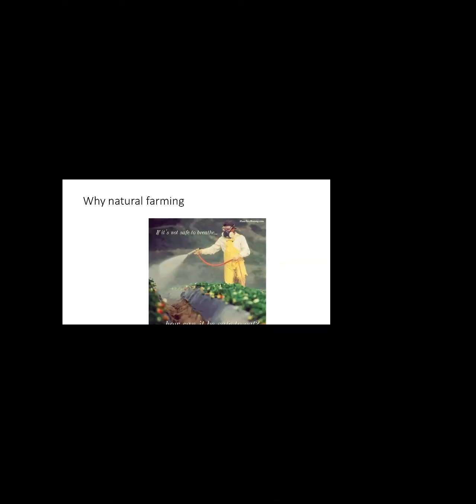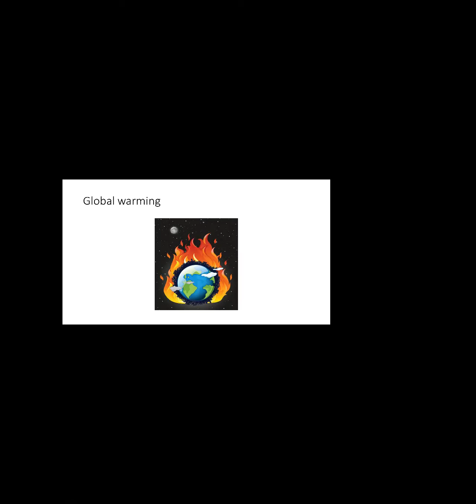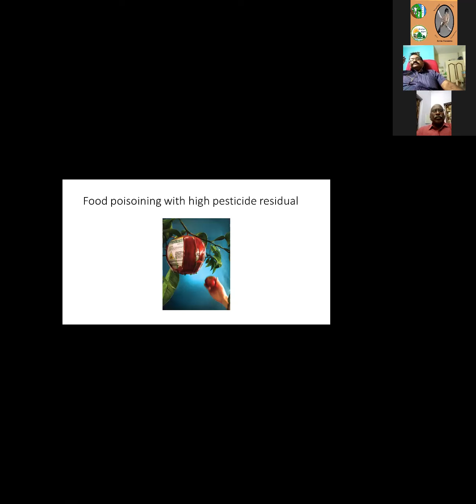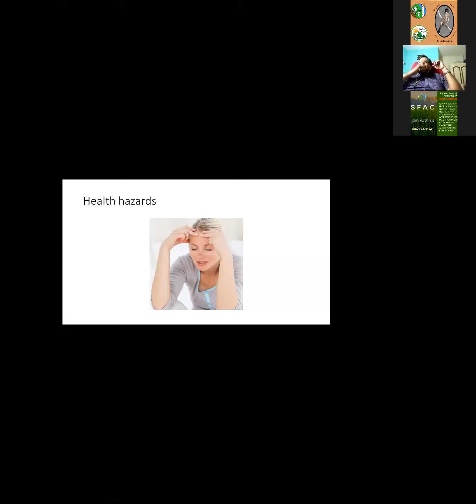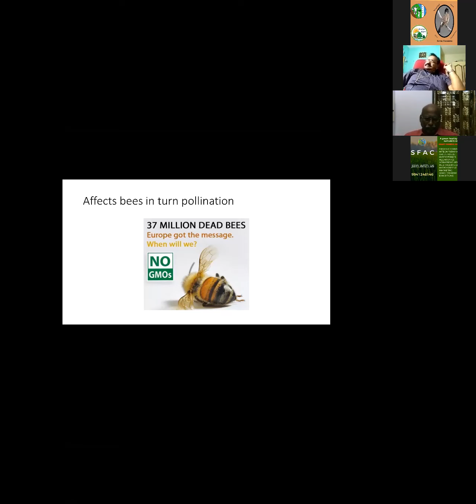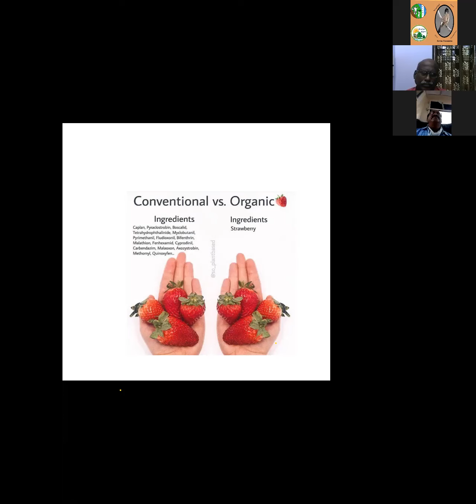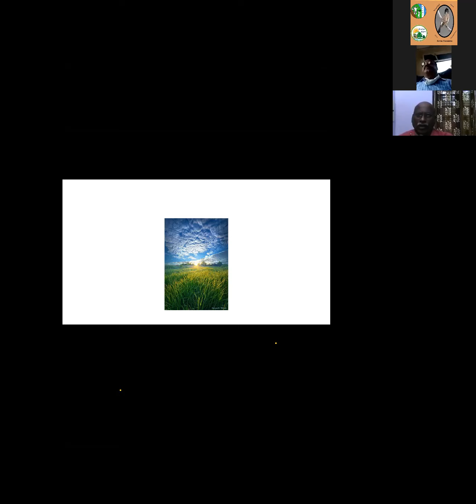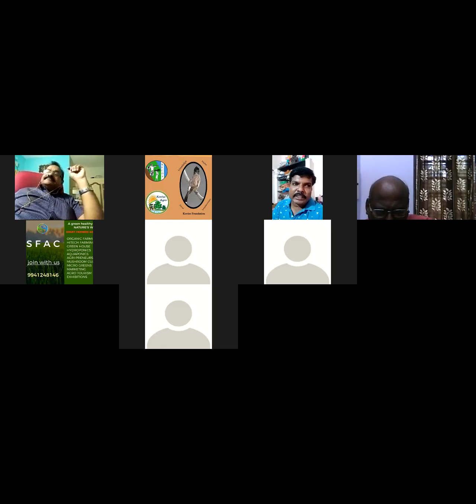Importance of Natural Farming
Speaker of this programme: Mrs.Shanthi Sivakumar

Organiser: Farm Graduates (TN) Group represented by Mr.Agri Joe

To know more about our programme and activities kindly join our whatsapp group by clicking the below link